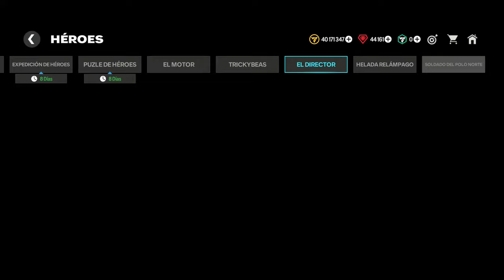Saca 7 Mascherano en 2 Minutos *Gratis* en FC Mobile | AJDREW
¡¡ Conviértete en Miembro de Canal !!